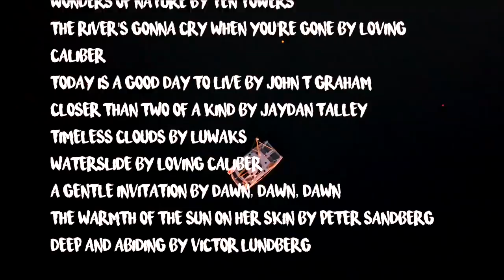It’s ALWAYS The Skippers Fault! | Sailing Ruby Rose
All couples fight. All couples on boats fight. And the cause of most of these fights? Mooring and anchoring. We have seen literally hundreds of meltdowns on other boats over the years and have always chuckled that it wasn't us. Well those days are gone and when we make a crazy mistake today, we lose our cool.

00:00 Coming up this episode 😬
02:16 Sailing beautiful Pittwater
04:06 BTS on Ruby Rose
06:40 When it all goes wrong...
14:00 A confession

MUSIC